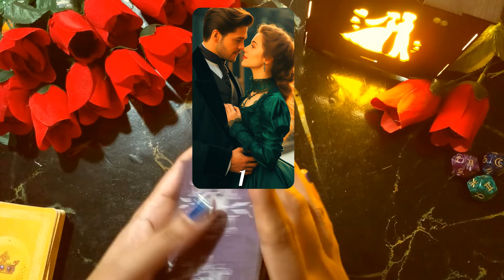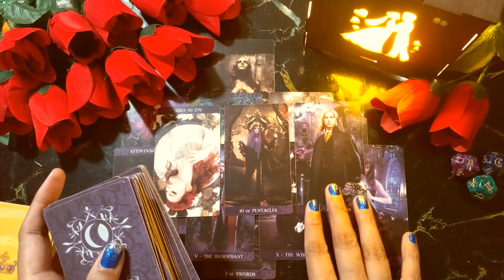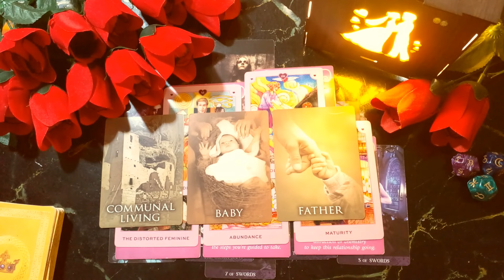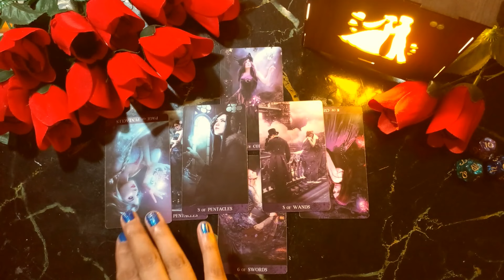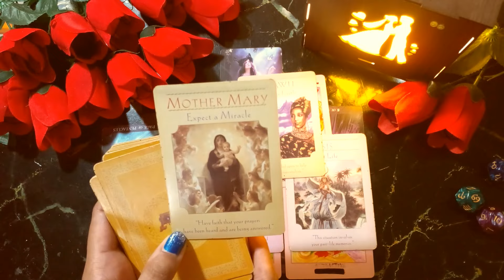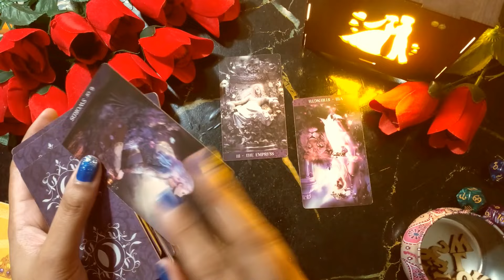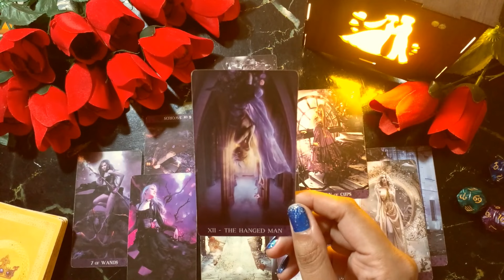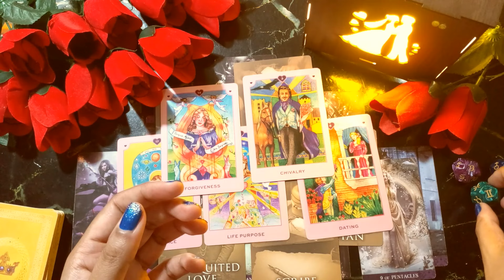Who is your destiny destined partner future spouse to marry pick a card tarot reading timeless love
welcome to HEALED SOUL TAROT, THIS IS PICK A CARD TAROT READING ABOUT YOUR FUTURE PARTNER,WHO WILL YOU MARRY? YOUR FUTURE SPOUSE/HUSBAND,ALL DETAILS,  WHO IS YOUR FUTURE PARTNER. WHERE AND HOW YOU WILL MEET YOUR FUTURE HUSBAND, HOW THEY LOOK LIKE, PERSONALITY,PROFESSION, WHO WILL YOU MARRY. Pick a card tarot reading spirituality law of attraction zodiac signs . ARIES LEO SAGITTARIUS TAURUS VIRGO CAPRICORN GEMINI AQUARIUS LIBRA PISCES CANCER SCORPIO . TAROT card reading charms reading coffee cup reading candle wax reading.

TIME STAMPS
PILE SELECTION =

FUTURE SPOUSE=PILE 1 =   1:12

FUTURE SPOUSE=PILE 2 =  21:53

FUTURE SPOUSE=PILE 3 =   41:57

This video  is a pick a card reading about your future partner who will you marry? future spouse,who is your future spouse or husband. who will you end up marrying with, how he will treat you, what type of behavior will they be having with you, how your romantic life will be with them,, who will you marry, their nature , behavior, looks, profession, how you both will meet, who are they?, all details about them.
tarot card reading in
blessing tarot
tarot
tarot card reading future husband
future spouse
my future husband tarot
tarot card

this is love reading guided by angel tarot decks, oracles by spirit guides,and ancestral help to heal you and guide you about your future , this is purely intuitive based, and no legal obligation is there for you to follow,,,, take this information at your own choice and consent,,,, this is not replacement of legal advise.